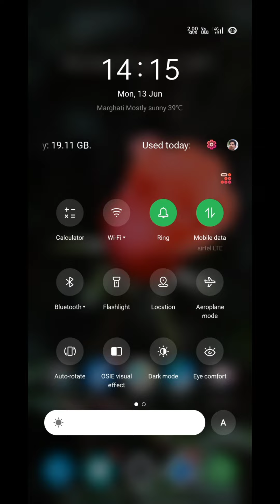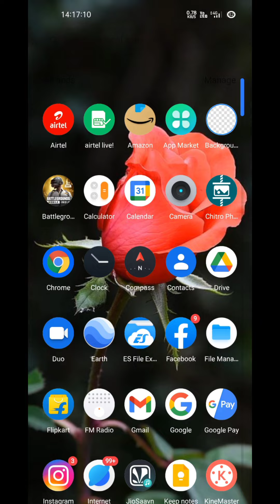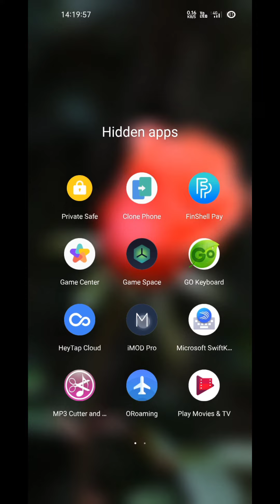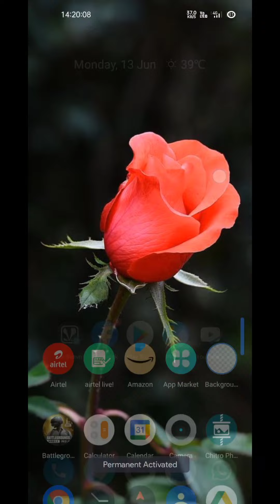Ross realme theme full pack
Realme theme full pack

Theme store

I mod